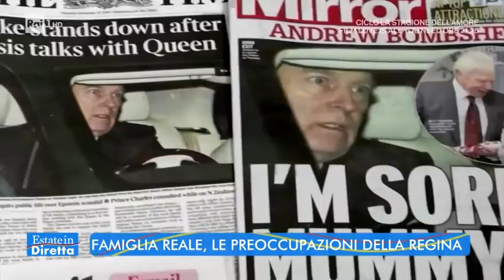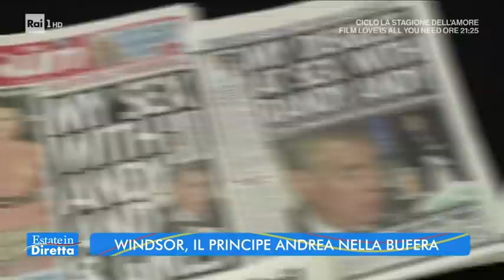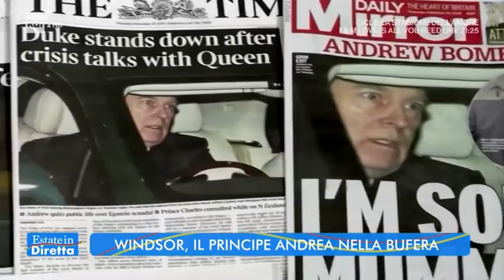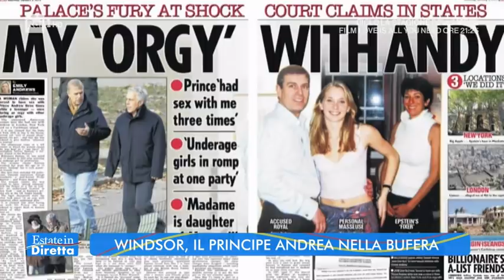Famiglia Reale, le preoccupazioni della Regina - Estate in Diretta 17/08/2021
- Dopo la pausa ferragostana, il clima oltremanica torna rovente e i problemi della corona tornano a galla. Molte le preoccupazioni che la Regina ha dovuto affrontare in questi anni, dal divorzio dei suoi figli alle vicende del nipote ribelle. Ne parliamo con l'esperta di reali Ilaria Grillini, con la giornalista di Panorama Lorenza Sebastiani e con il giornalista Vittorio Sabadin